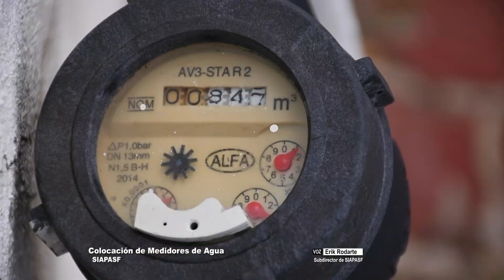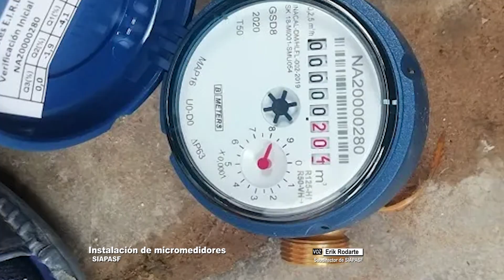Contar con medidor de agua será obligatorio en Fresnillo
La instalación del medidor será una medida obligatoria, además de que se debe contar con su propio registro a pie de banqueta y su válvula limitadora.

Erick Alfredo Rodarte Bernal, subdirector comercial del Sistema de Agua Potable, Alcantarillado y Saneamiento de Fresnillo (Siapasf), declaró que la colocación de medidores tiene el objetivo de regularizar y eliminar tomas clandestinas.

La instalación se expandirá a viviendas de la zona norte de la ciudad.

Para aquellos medidores que se encuentren dentro de las viviendas, el SIAPASF brindará la bambula expulsora de aire, válvula limitadora y el medidor, sin cargo alguno, de esta manera se busca regularizar el servicio, así como que dicho medidor se ubique afuera del domicilio. Señaló que quienes contaban con medidor y lo retiraron, si habrá cargos.

Comentó que iniciaron trabajos de instalación y reubicación de tomas, en la colonia Plutarco.